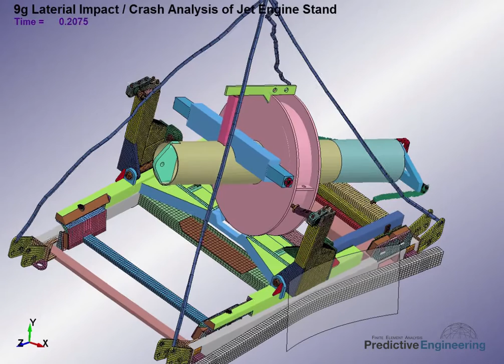9g Lateral Impact Crash Analysis of Jet Engine Stand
It's nice to know that shipping fixtures have to meet stringent targets for crash, drop and static loading. It would be sort of scary to think of a 3200 kg jet engine breaking lose from its shipping fixture during a 9g crash event and slamming through the bulkhead of a jet liner and into the cockpit. Jet engine stands also have to handle abuse loading due to drops or smashing into walls at 2g loading. Finally, since the complete assembly is often transported over roads, its first natural freqencey needs to be above 10Hz. Historically, these requirements were met by testing and fixture weight was of secondary concern. As we all know, if something is flying, then extra weight is lost revenue. This FEA consulting project took the client's CAD geometry and idealized it down to FEA model that could quickly run implicitly and explicitly using LS-DYNA. The results correlated nicely with the experimental results and indicated that the stand was beautifully designed with little margin left on the table.